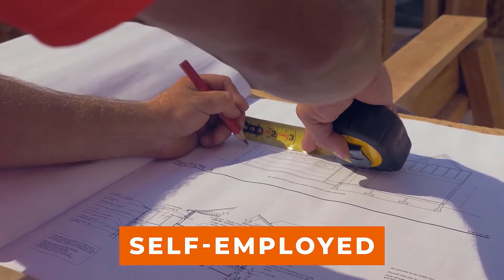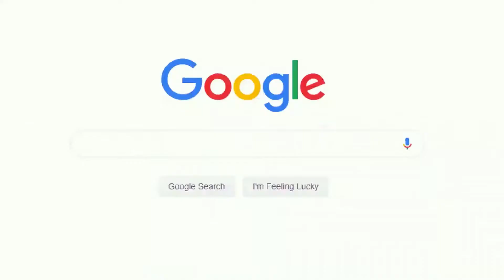Travel Pique Video